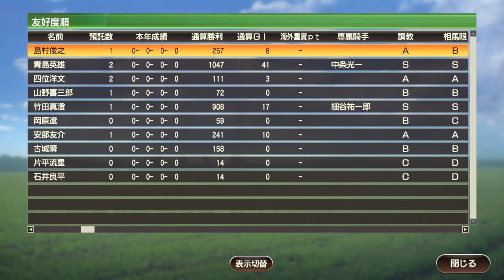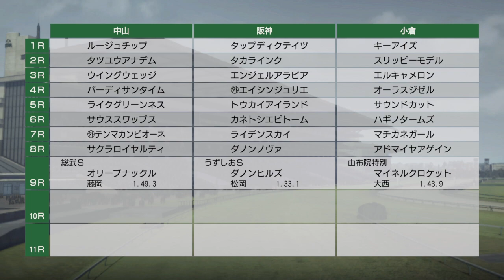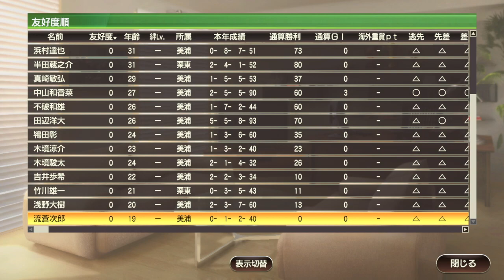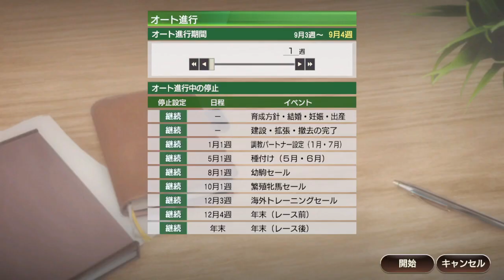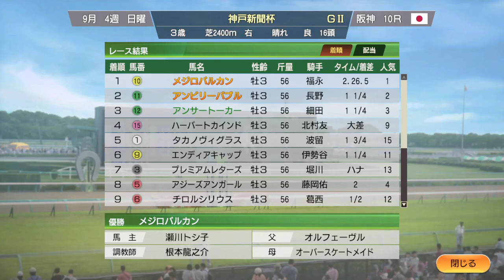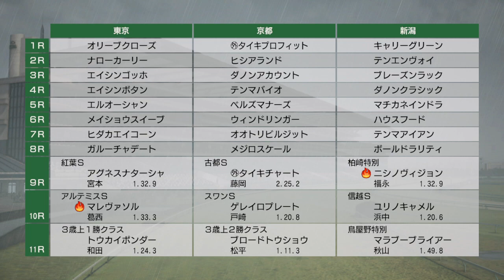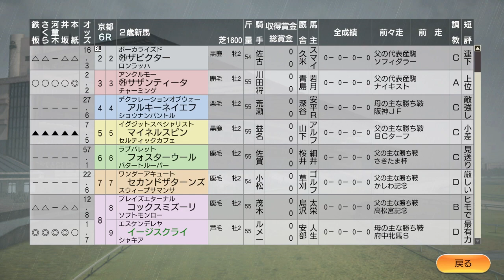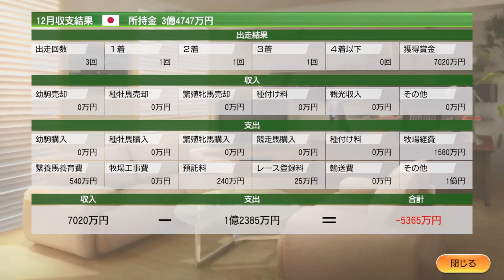Winning Post 9: 2022 馬走らせて金稼ぐゲーム #7